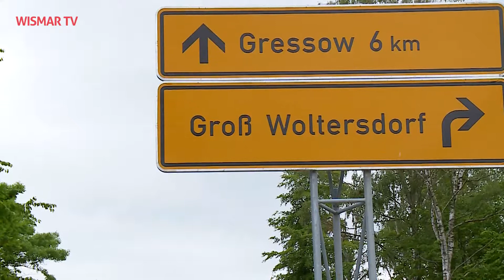Radweg zwischen Barnekow und Wismar ist fertig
Jahrzehnte lang mussten die Barnekower warten, jetzt ist der Radweg entlang der L 12 nach Wismar fertig gestellt.